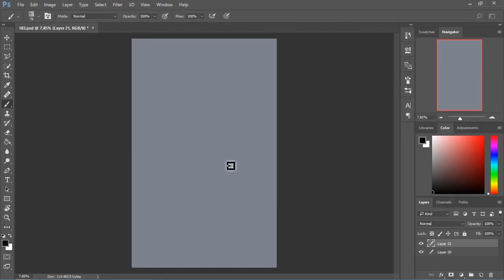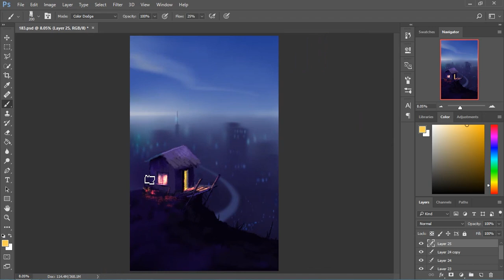Waiting for Sun | Speedpaint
Photoshop process timelapse.